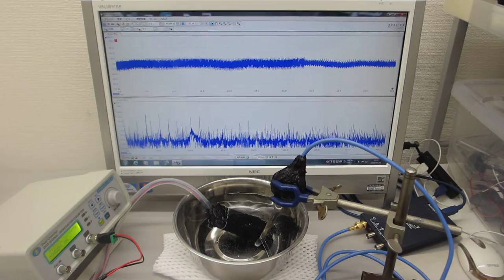非線形現象の音圧測定解析に基づいた、超音波伝搬制御技術